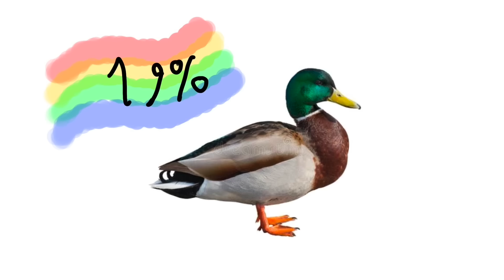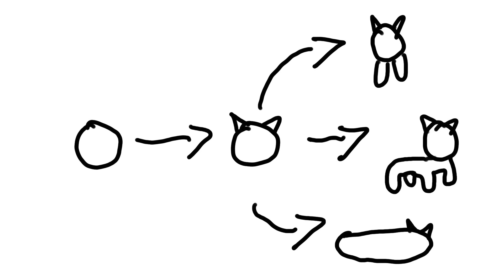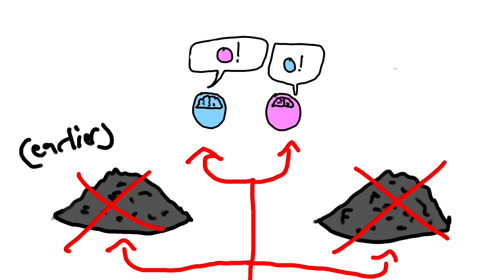Why This Species is 94% Gay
We all know that there are alot of humans who are LGBTQ+, but how big is their portion of the population? Are Humans The GAYEST Species?

(RECENT) IMPORTANT CLARIFICATIONS:

The introduction is a little strange because the original title/topic was "Are Humans The GAYEST Species?".

The Fraternal Birth Order Effect is a THEORY and although it has a lot of evidence and statistics for it being true, there are also alot of contrary evidence against the theory. The reason why it was mentioned in the video was to introduce the audience to scientific theories (it was also one of the most well-supported theories), but it was never used as the conclusion/answer of the video. This is why I encourage the viewers to go out and research on their own as a simple short video like this won't be able to reliably cover the complicated nuances of the theory and shifting the direction for the video for too long. Either way, I did not make this clear enough and the mistake is on me: I apologize.

The term "queer" has accidentally offended some of the viewers, and I am sorry. While writing the script, I wanted to be as neutral and non-offensive as possible in my wording, which included changing the use of the word "gay" for "queer" as I had thought that it was the formal and non-offensive umbrella term for LGBTQ+. I don't hold any negative opinions against the LGBTQ community and I would like to apologize if the wording in the video made me seem like I did.

IMPORTANT CLARIFICATIONS:

The term "Gay" and "Queer" in this video are used interchangeably to increase engagement and to make the video less boring to listen to. It's important to know that these terms when being used in the video is usually being used as the umbrella term for any sexuality in LGBTQ. Sometimes, it is being used as a term primarily for the gay sexuality. (I am deeply sorry for all of the mess as this is my first time researching on a tight schedule while trying to make the video not overly complicated. I've put links to the sources so you can do your own research and gain more information from there.)

Animals don't really have a "sexuality". The video humanizes the preferences of animals to make it easier to understand at a glance.

The video (AND ME) is not trying to be offensive nor over-glorifying the LGBTQ community (although it might seem like it due to my garbage scriptwriting). I tried to make this video as neutral with LGBTQ (with a couple jokes sprinkled in here and there) and really tried to make it an objective, measurable topic that is highly discussable!

Me putting an image of a tiger as a lion was totally a mistake

The gay percentages of the animals shown don't specify what type of sexuality is within the portion, which is why I linked the sources below:

"This is where I leave it up to you;"

(biggest source that led to the percentage shown; I stupidly forgot the other sources that I've tracked down; Google will help here if you want to investigate the clearest truth)

There is a lot more information online compared to the contents in this video, and I highly suggest finding them yourself.